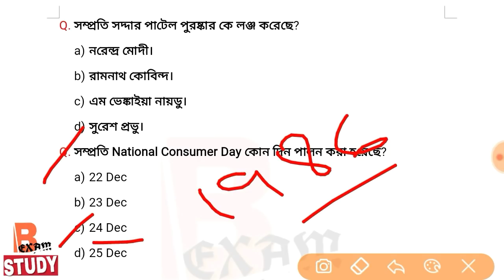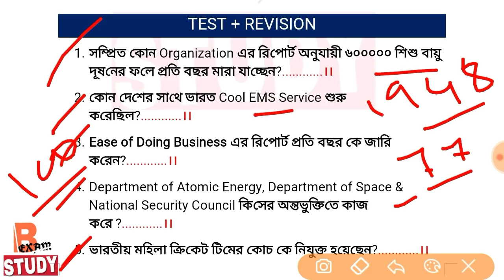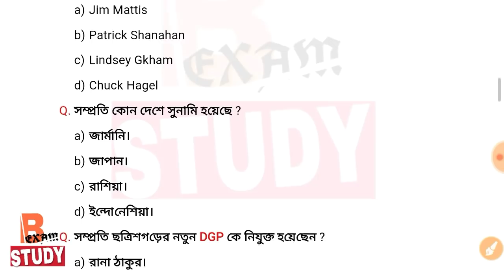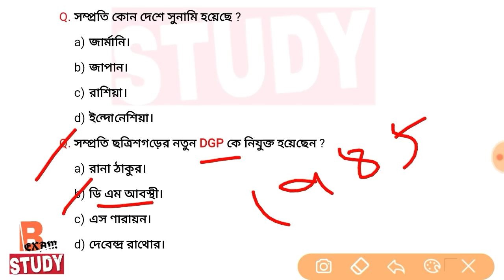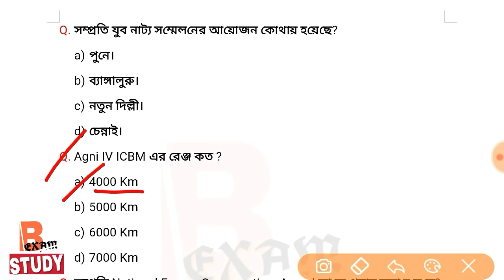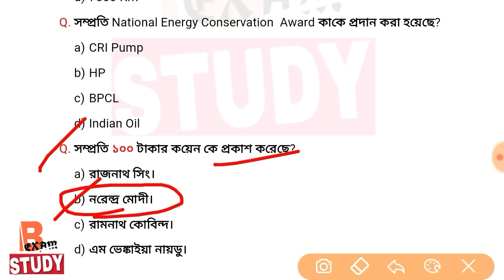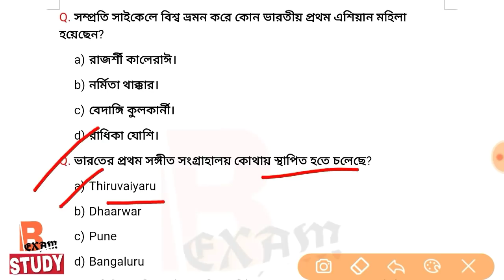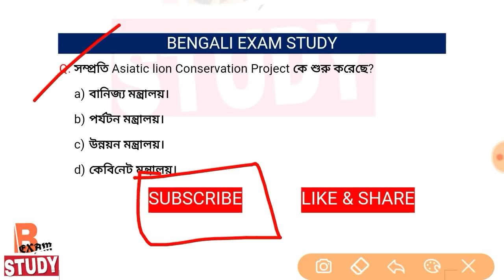25 December 2018 !! Current Affairs !! Bengali language !! No - 085 !! Bengali Exam Study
25 December Current Affairs
PDF -